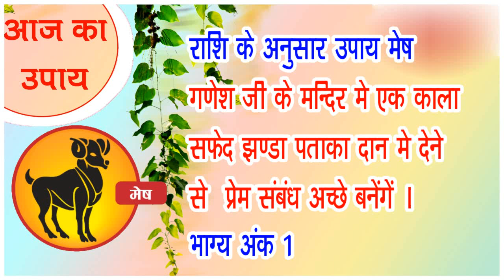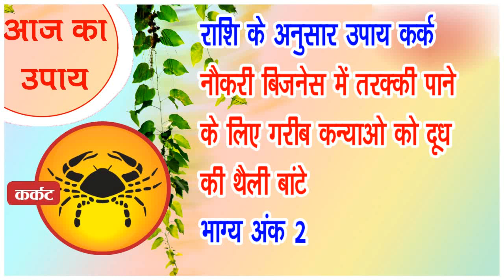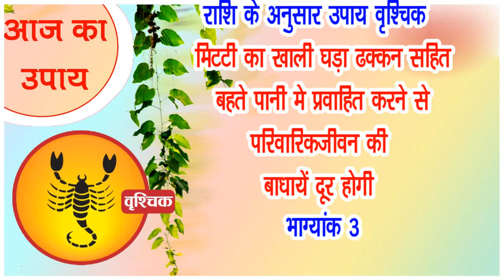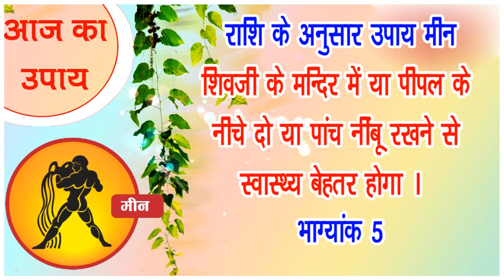आज का राशी का उपाय 2022 | 11 November Friday | आज का राशिफल उपाय | Aries to Pisces| today remedy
11 November 2022 Thursday | राशी के अनुसार उपाय | आज का राशिफल उपाय | Aries to Pisces|

आज का उपाय,आज का मीन राशी का उपाय,आज का मेष राशी का उपाय,meen rashi november 2022,आज का वृश्चिक राशी का उपाय,आज का राशी का उपाय 2022,वृश्चिक राशि आज का राशी का उपाय 11 नवंबर 2022,कुम्भ राशि 11 नवंबर 2022,mesh rashi november 2022,मीन राशि का उपाय,मेष राशी का उपाय,वृश्चिक राशी का उपाय,11 november 2022 ,राशि अनुसार राशी का उपाय,11 november 2022 Aries to Pisces
today remedy

आज का उपाय,आज का मीन उपाय,आज का मेष उपाय,meen rashi november 2022,आज का वृश्चिक उपाय,आज का उपाय 2022,वृश्चिक राशि आज का उपाय 11 नवंबर 2022,कुम्भ राशि 11 नवंबर,today's horoscope 11 november 2022,mesh rashi november 2022,मीन राशि का उपाय,मेष राशि का उपाय,वृश्चिक राशि का उपाय,11 november 2022 panchang,राशि अनुसार उपाय,pisces sign november 2022,rashifal today